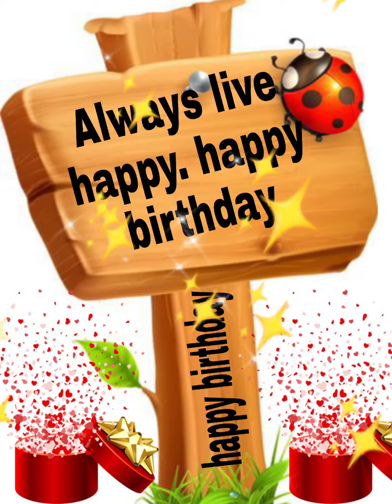Happy birthday to you Aanavi/Happy Birthday Aanavi/happy birthday Aanavi song